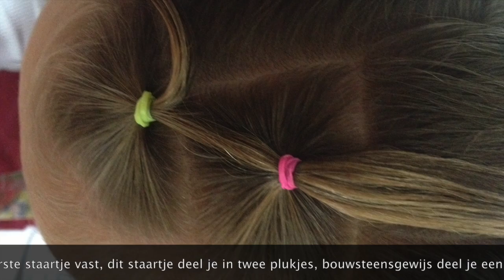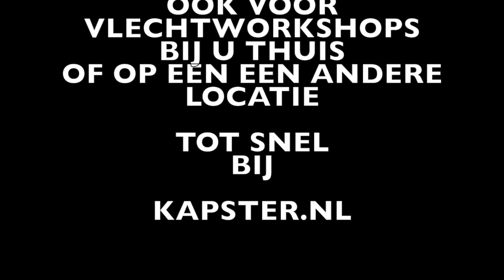Haaridee met elastiekjes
Met staartjes een leuk kapsel maken.
Veel plezier !